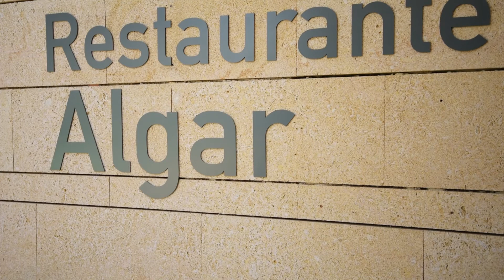Apollos hotel Prinsotel La Dorada på Mallorca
Hotel Prinsotel La Dorada på skønne Mallorca, er et meget familievenligt hotel med en rolig atmosfære. Beliggenheden er helt perfekt – nær den smukke strand og naturparken S’Albuferas rige plante- og fugleliv. Midt på hotelområdet ligger den fantasifuldt udformede pool, og her er flere solterrasser og en børnepool. Hotellets morgenmadsbuffet, aktiviteterne og det imødekommende personale er noget af det vores gæster elsker mest ved hotellet.